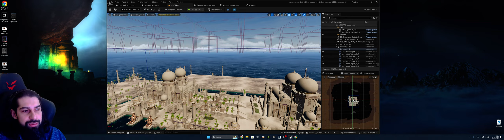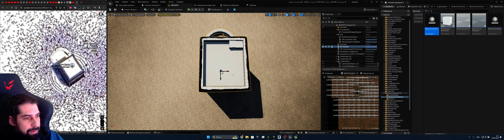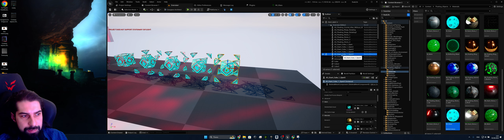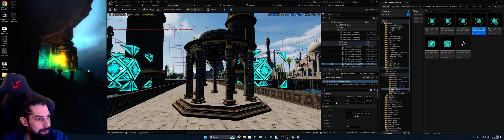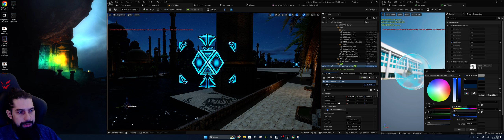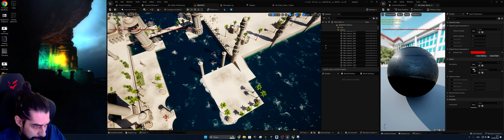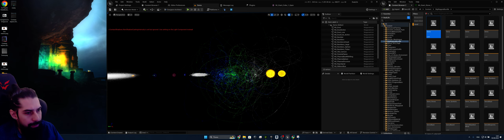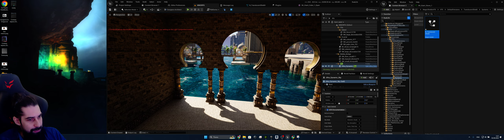Game Designer 20. MmoRpg. Заменяем статуи, добавляем порталы, и щит на город.